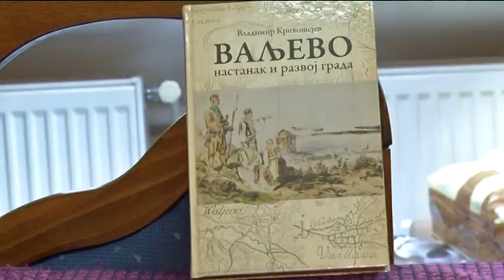infakt-180312-Valjevo-nastanak i razvoj